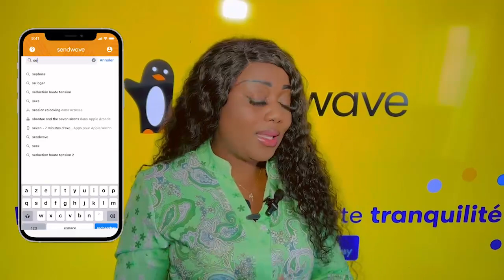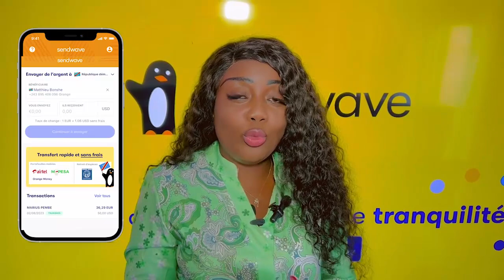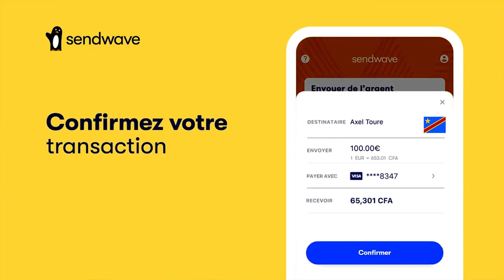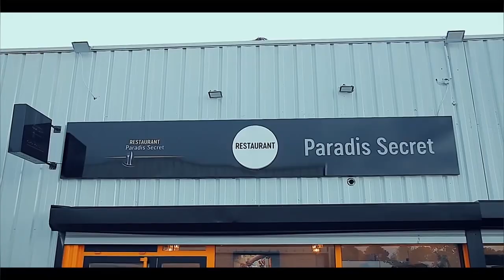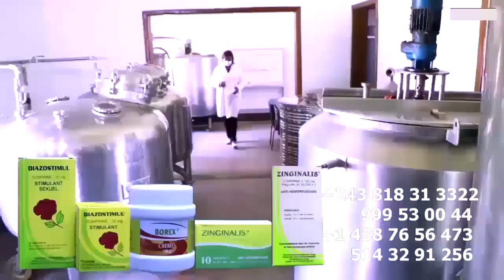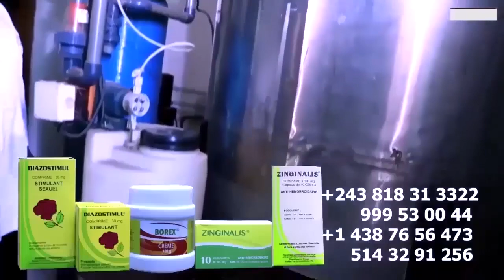Descente De FALLY Au Parquet Je N'ai Jamais Retiré Plainte Contre GAUTHIER + Dossier Maman MONIQUE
Descente De FALLY Au Parquet Je N'ai Jamais Retiré Plainte Contre GAUTHIER SEY Et Répond  KOFFI Sur La Tombe De Sa Mere MONIQUE